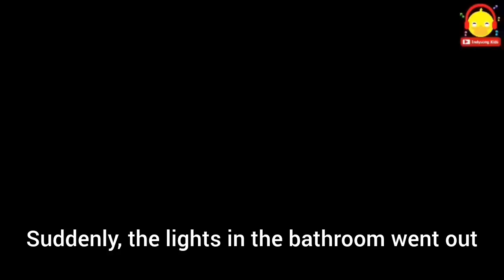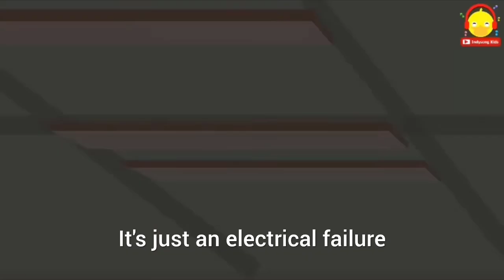น้องเป็ดอินดี้กับเพื่อนๆอีก 2 คนกลัวผี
ลูกเคยฟังเรื่องผีๆ จากที่โรงเรียนหลายครั้งค่ะ  ซึ่งส่วนใหญ่ เด็กๆ รุ่นพี่เล่าบ้าง เพื่อนเล่าบ้าง
เท่าที่เคยเจอพวกเด็กๆ กันเองเล่า (หรือเห็นละครผีแบบผ่านๆ ตามร้านค้า/ร้านอาหาร)
คุณพ่อกับคุณแม่จะช่วยค่อยๆ สร้างความมั่นใจให้เขา สักวันสองวัน ก็ผ่านมาได้

แต่ช่วงก่อนปีใหม่  เจอคุณครูหลายคนเล่าเรื่องผีให้ฟังในชั่วโมงเรียนติดๆ กันหลายคน หลายเรื่องเข้า ทำเอาลูกชายเกิดกลัวผี
จนไม่กล้าอยู่คนเดียวข้ามปีแล้ว ชนิดที่พอค่ำมาติดคุณพ่อคุณแม่เป็นตังเมเลยค่ะ
ตอนนี้ลูกชาย 8 ขวบ 3 เดือนแล้ว จริงๆ เขาทำกิจวัตรต่างๆ/นอนคนเดียวได้โดยไม่ต้องอยู่เป็นเพื่อนแล้ว (แยกนอนมาได้ประมาณ 2 ปี)
แต่พอฟังเรื่องที่คุณครูเล่า ก็เกิดไม่เอา  ไม่กล้าอยู่คนเดียว กลัวเอามากเอามายซะงั้น
(เข้าใจว่าการบรรยายของครูคงทำให้เห็นภาพดีกว่าเด็กๆ เล่ากันเอง)

ซึ่งคุณพ่อคุณแม่ก็คงต้องเริ่มนับหนึ่งใหม่  กับการสร้างความมั่นใจ+เหตุผลในเรื่องนี้
แต่คุณแม่เกิดคำถามต่อ  ขอถามเป็น 2 ข้อ นะคะ

1.  หากลูกคงต้องเจอการเล่าเรื่องผีอีกหลายครั้ง  หลายเรื่อง  กว่าจะโต
จะมีวิธีการไหนบ้าง  ที่ทำให้เด็กเติบโตเป็นผู้ใหญ่ที่ไม่กลัวผี รู้จักเชื่อในสิ่งที่มีเหตุมีผล
หรือ ถึงจะกลัวบ้าง แต่สามารถแก้ปัญหาให้ตัวเองได้อย่างมีเหตุมีผลได้?
(ตอนนี้ เริ่มไม่แน่ใจว่าตัวเองสอนลูกถูกทางรึเปล่าค่ะ) ร้องไห้

2. ไม่แน่ใจว่า ถ้าหากครอบครัวช่วยสร้างความมั่นใจให้ลูก  จนเด็กมีเหตุมีผลขึ้นได้แล้ว
แต่ต้องกลับมาเจอการเล่าเรื่องผีซ้ำไปซ้ำมาแบบนี้ โตขึ้นเขาจะยังรู้สึกกลัวอยู่ลึกๆ ไหม?

รบกวนเพื่อนๆ ที่มีประสบการณ์ หรือ พอจะทราบช่วยกันแชร์/ชี้แนะด้วยเถอะค่ะ  ร้องไห้